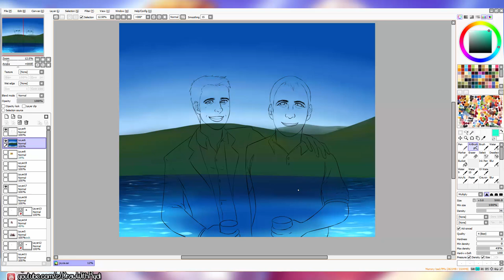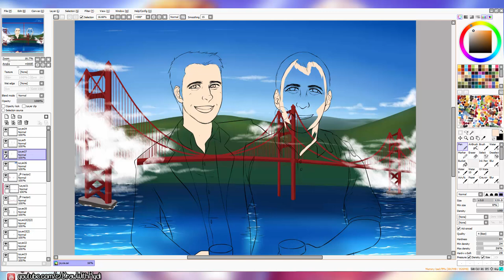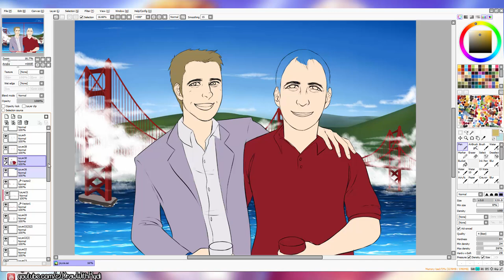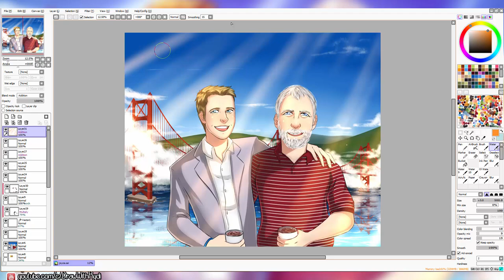My father told me | Matt & Chuck Mullenweg Speedpaint | Think of me if ever you're afraid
Artcorgi commission featuring Matt Mullenweg and his recently deceased father, Chuck Mullenweg to honur and cherish his memory and life. This piece is based on a photograph of Matt and his father, but with a sunny and warm setting instead of the cloudy one featured in the original photo, to give it an uplifting touch to it to remind them to never forget the good moments and how much they meant to one another.

You can read Matt's words for his father and pay your respects for him

Matt Mullenweg is best known for developing the free and open source web software WordPress, now managed by The WordPress Foundation

✮ MUSIC  INFORMATION ✮ _________________
♡ The edge of the world - Noriyuki Iwadare (Grandia)

✮CHANNEL INFORMATION
DrawWithRydi is a channel focused on art! From speedpaintings to tutorials and every so often some animations! If you love seeing how art comes together, this is the right place for you! If you want me to draw something for you, check my ArtCorgi store (link above) and I'll bring your visions to life!